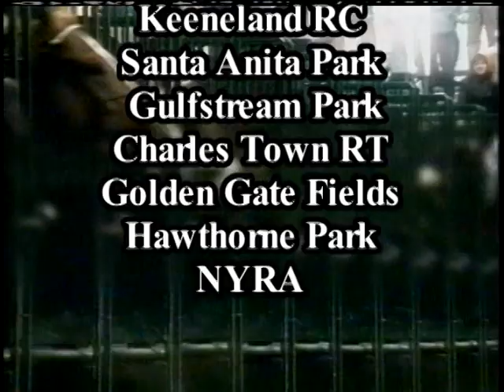Horse's N Course's April 19, 2010